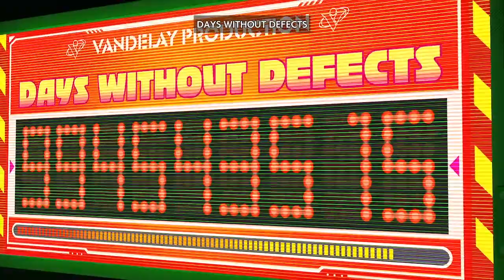Discovering the Thrills of Hi-Fi Rush: My First Playthrough (Part 1)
The legend of the rockstar, begins today!

Wanted to stream a short game, so here's some Hi-FI Rush and we begin the adventures of Chai, as he somehow becomes a defect as his Ipod combines with him during his enhancement procedure.